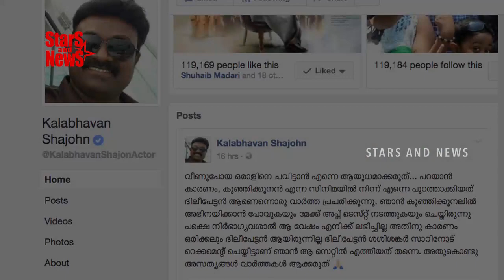ദിലീപേട്ടൻ ഒരിക്കലും ചെയില്ല ; സത്യം | Dileep | Malayalam Film news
കൂടുതൽ വിഡിയോകൾക്കായി താഴെ കാണുന്ന ലിങ്കിൽ ക്ലിക്ക് ചെയ്ത് സബ്സ്ക്രൈബ് ചെയൂ... UC04R_UOX3PjasxNG68lv81w?sub_confirmation=1